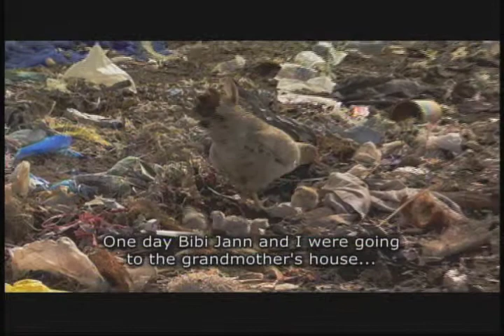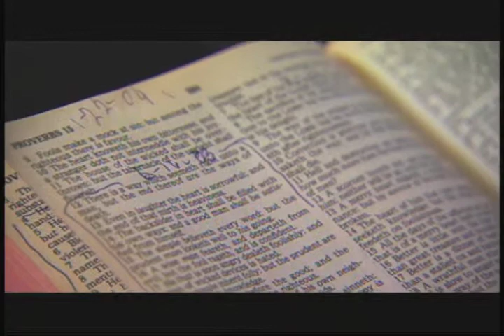Grandmother to Grandmother: New York to Tanzania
In sub-Saharan Africa, AIDS is wiping out a generation of parents, leaving 13 million orphans behind. Many of the grandmothers, impoverished by the epidemic, have rescued these children from the streets and are struggling to raise them.

A similar thing is happening in cities all across America. AIDS, drugs, and violence are wiping out a generations of parents, leaving millions of children behind. Determined to keep these children out of foster care, their grandmothers are stepping in to raise them. Their task is made more difficult because many are poor women living in sub-standard housing and gang-ridden neighborhoods.

This film introduces two outstanding projects -- one in the Bronx, one in Tanzania. The founders of these projects are finding simple and effective ways to support grandmothers who are raising grandchildren: children who were "at risk" are now thriving. Grandmothers who felt hopeless are beginning to hope again.

Excerpt of the full-length film.